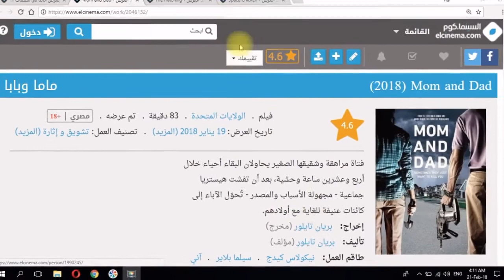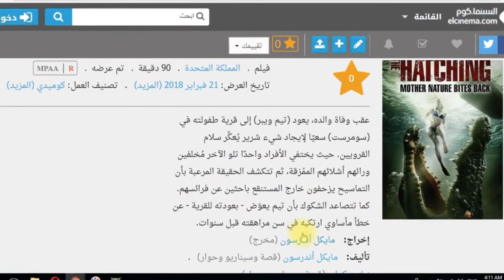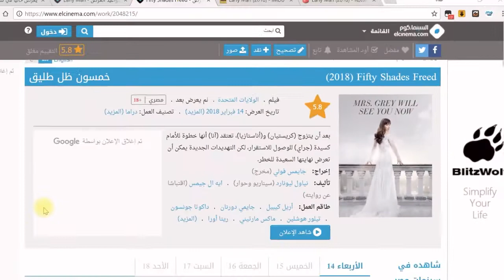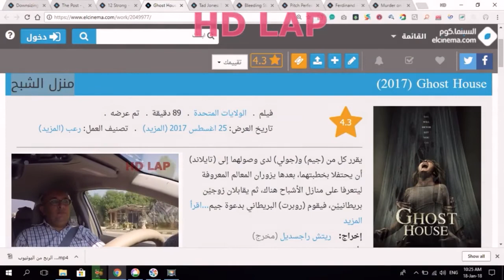هاني لا يفضل ا لأفلام الاجنبيه التي لا يجب ان تشاهدها في سينيما مصر الاسبوع الرابع فبراير 2018